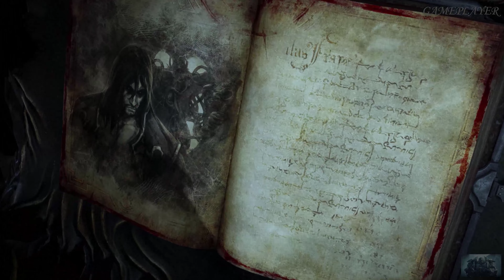Castlevania Lords of Shadow 2 Gameplay Walkthrough Part-04 ENDING FULL GAME - No commentary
Castlevania Lords of Shadow 2: Walkthrough Part-04 ENDING will include the full Castlevania Lords of Shadow 2 Gameplay on PC. This Castlevania Lords of Shadow 2 is recorded in 4K 60FPS and will include the full game, all endings and all boss fights.